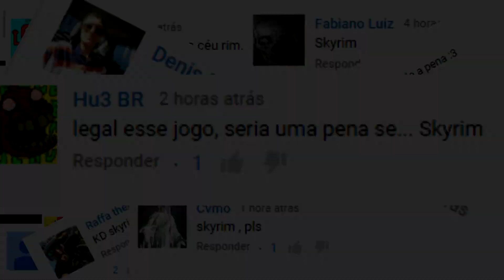Skyrim 3.0 - ESTOU DE VOLTA! + MODLIST GRÁFICO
MODS: ATUALIZANDO

Dawnguard.esm
HearthFires.esm